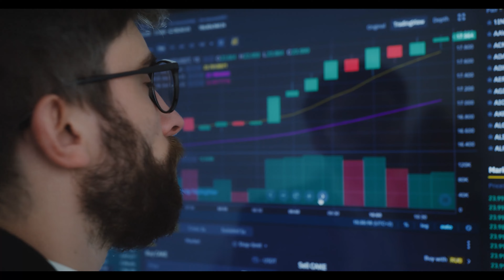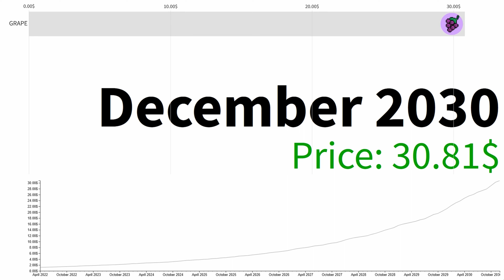Grape Finance and THE BIGGEST RESET IN THE CRYPTO MARKET HISTORY